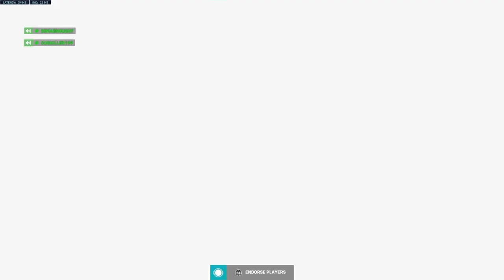5 Stacking in 2023?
(PS4) Stacking with the whole gang. Feelsgoodman.